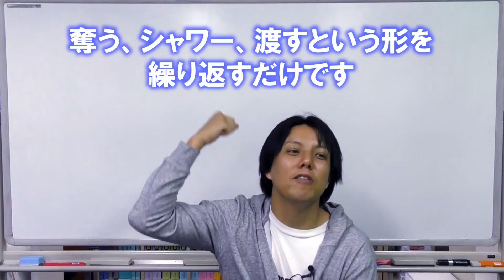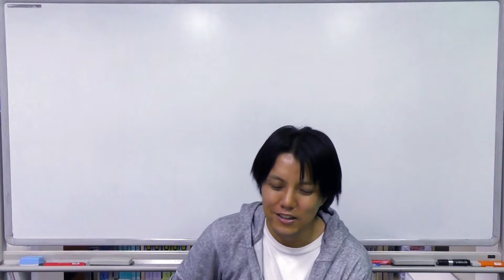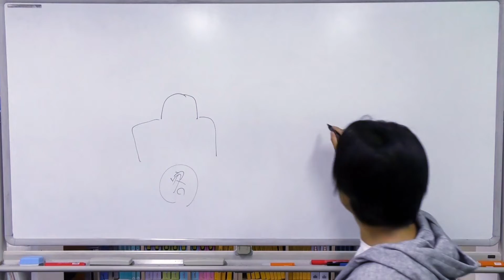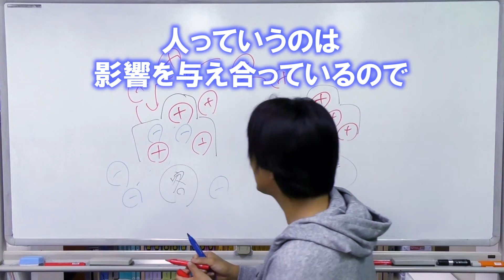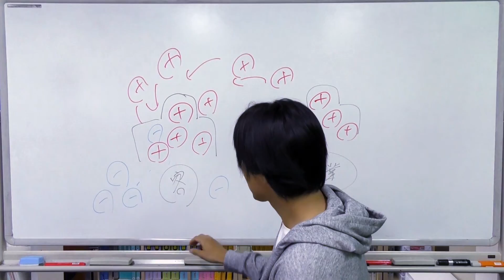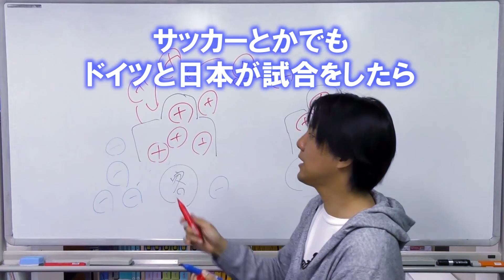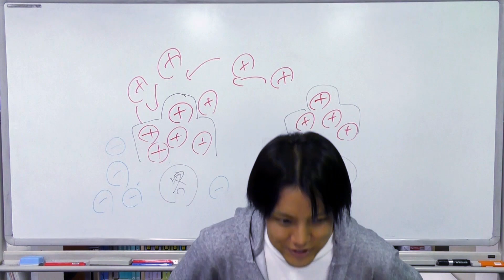【営業】第四回座談会（質疑応答）‹即決営業塾39›